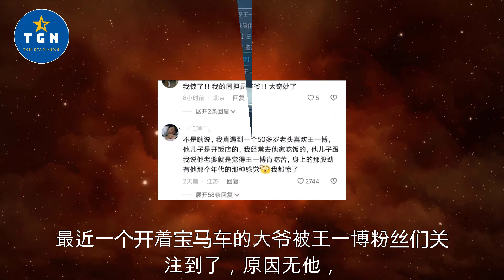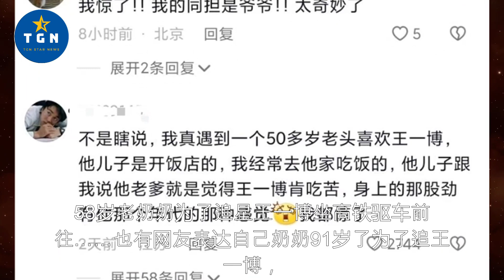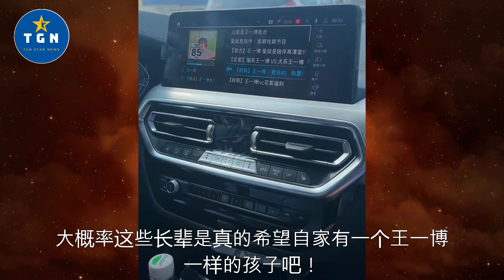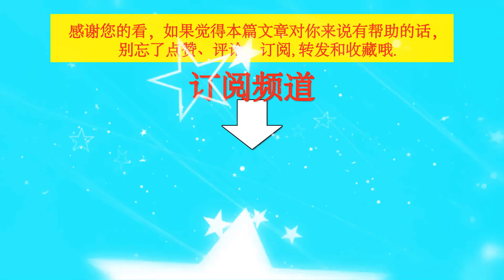王一博竟有如此多老baby守护！继奶奶粉后，老年男性粉丝也不少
王一博竟有如此多老baby守护！继奶奶粉后，老年男性粉丝也不少  | TGN Star News